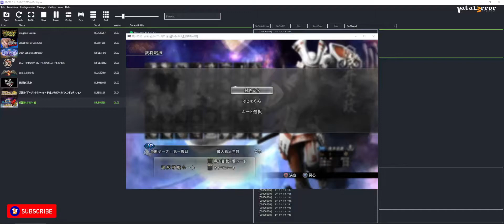RPCS3 v0.0.17-12437 Vulkan - Sengoku Basara 4 Sumeragi (Playable??/Gameplay)